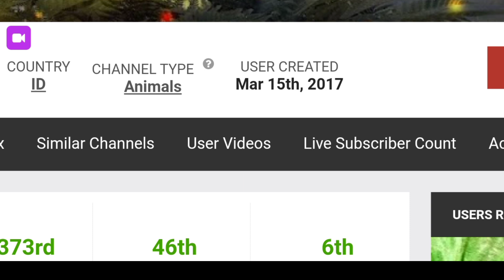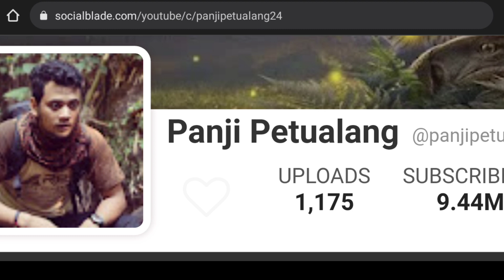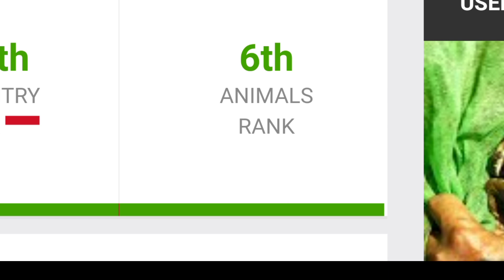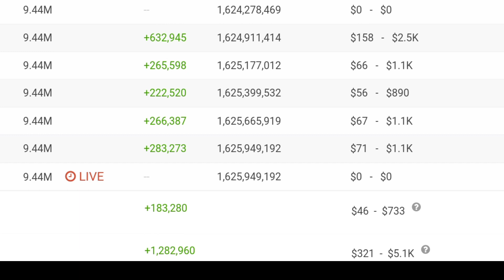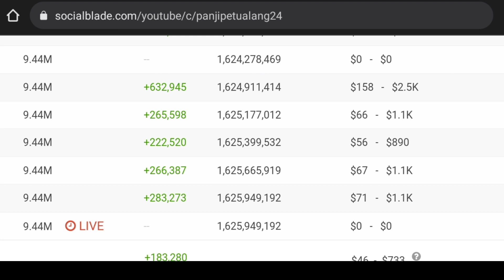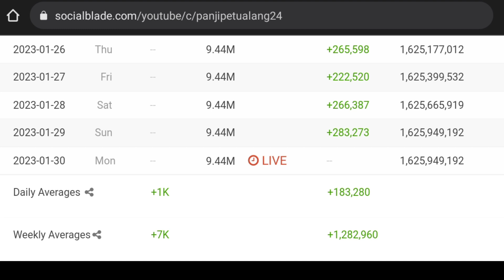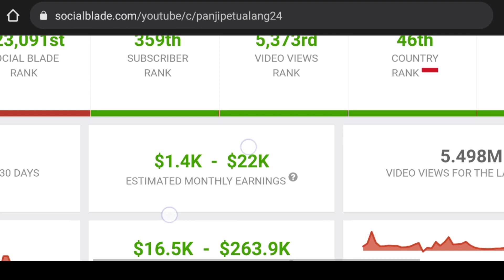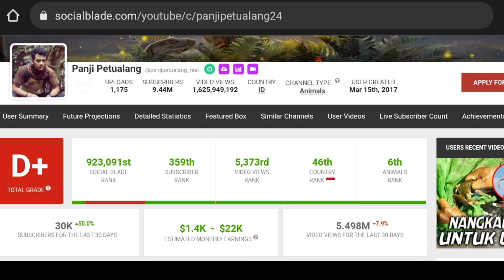Segini Penghasilan Youtube Panji Petualang dan Garaga